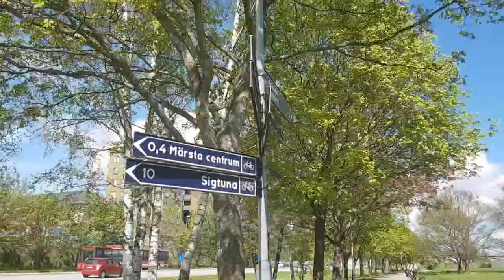زواج اجباري قصة واعرة فيها داكشي الي يعجبكم حب وانتقام زواجي لاجباري مغتندموش الا شفتوها الجزء 4